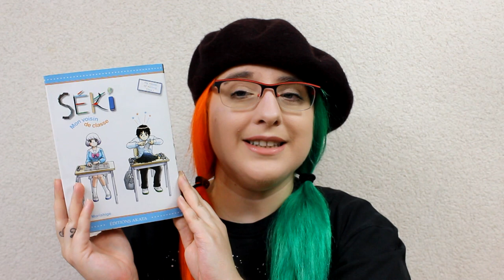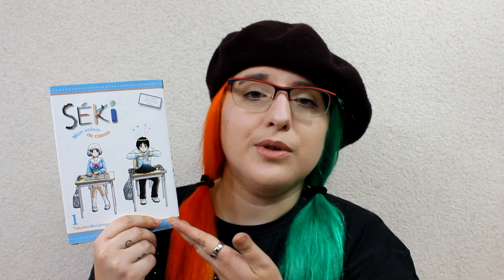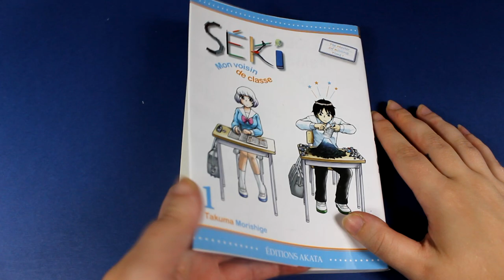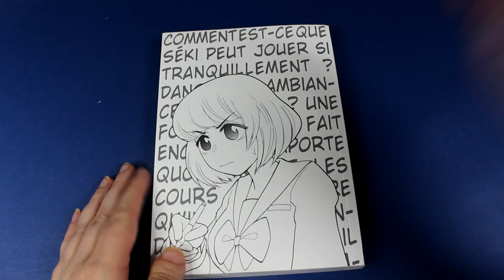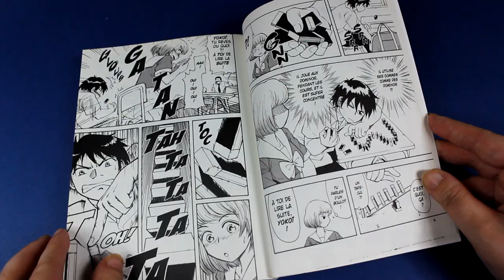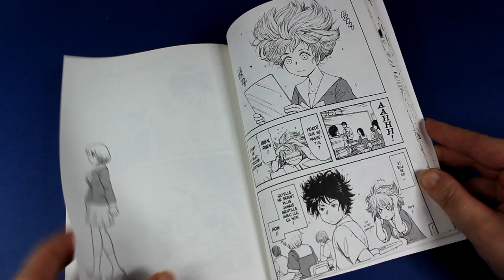[Critique manga] seki mon voisin de classe (shonen//éditions akata)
Résumé
Rumi est une élève studieuse et sérieuse… Mais elle a un GROS problème ! Son problème, c’est Séki ! C'est qui ? Ben, Séki, son voisin de classe ! Cet énergunème aussi stoïque que génial passe son temps à… tuer le temps ! Parce que les cours, c’est vraiment pas son truc. Alors il préfère bricoler, s’amuser, découper, inventer… faire tout ce qui lui passe par la tête sur son bureau, qui se transforme alors en véritable table d’expérimentations ! Difficile alors, pour la pauvre lycéenne, de rester concentrée, alors que son voisin s’agite dans tous les sens, sans jamais se faire prendre par les professeurs. Le pire dans tout ça, c’est que quand l’imagination de Séki déborde un peu trop, c’est toujours sur elle que ça retombe… pour le plus grand plaisir des lecteurs !!